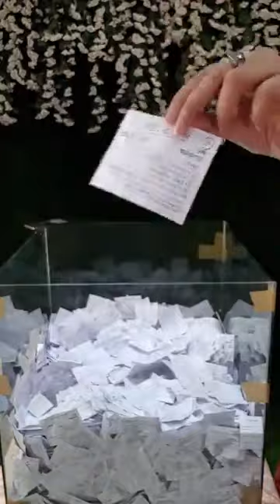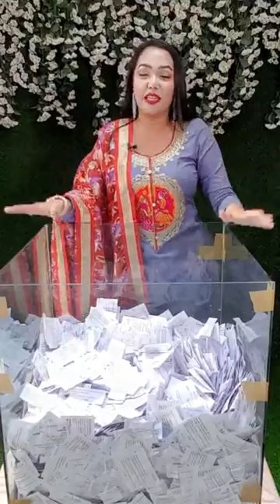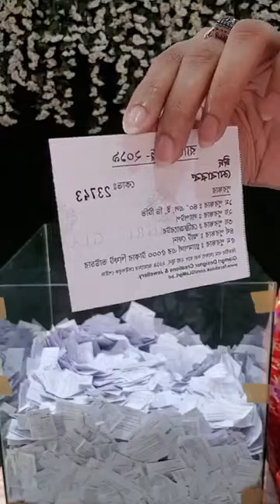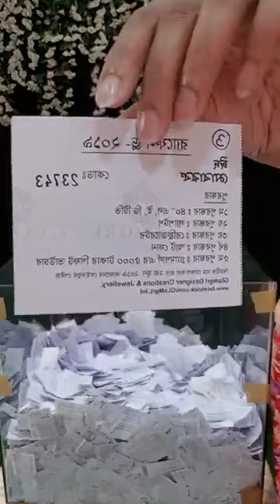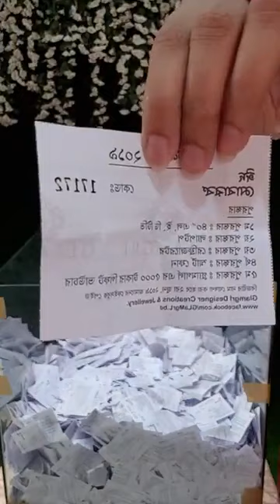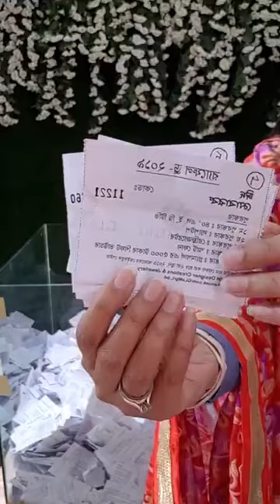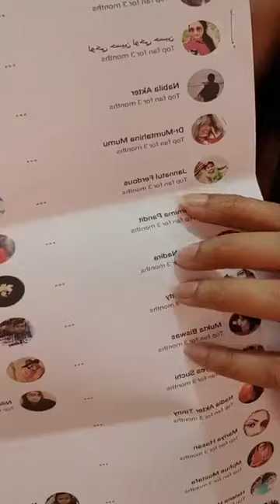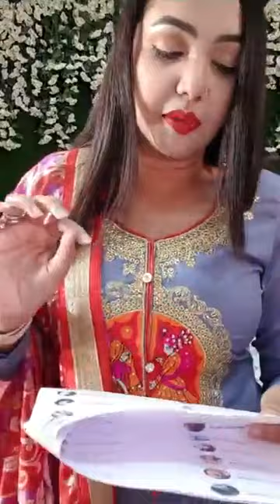♥️ yes 105 জন Winner Announcement ♥️ GLaMGrL By Shabnoor Ahmed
এই ঈদে শপিং হবে গ্ল্যামগার্ল বাই শাবনুর আহমেদ এর সাথে ।

🌈💥 BIG BIG BIG RAFFLE DRAW ANNOUNCEMENT total 105 Winners 💥🌈

আসসালামুআলাইকুম

শো-রুম থেকে শপিং করে তুমিও হয়ে যেতে পারো ৫ জন বিজয়ীদের ১ জন ।

৫, পঞ্চম পুরস্কার গ্ল্যামগার্ল থেকে ৫ হাজার টাকা এর গিফট ভাউচার ।

৪, চতুর্থ পুরস্কার স্মার্ট ফোন ।

৩, তৃতীয় পুরস্কার ১টি রেফ্রিজারেটর ।

২, দ্বিতীয় পুরস্কার ১টি ল্যাপটপ ।

১, এবং প্রথম পুরস্কার অত্যন্ত আকর্ষনীয় ৪০'' এল ই ডি স্মার্ট টিভি ।

শুধু তাই নয়, অনলাইনের আপুদের জন্য আয়োজনে থাকছে ১০০ জন টপ ফ্যান কে সর্বমোট ১ লক্ষ টাকা পরিমান গিফট ভাউচার ।

সর্বমোট ১০০ জন টপ ফ্যান পেয়ে যাচ্ছে ১০০০ টাকা করে গ্ল্যামগার্ল এর গিফট ভাউচার ।

বিজয়ী ঘোষণা করা হবে ২রা জুন ২০১৯ ।

                                     💖💖 Our Showrooms 💖💖

💁🏻‍♀️LALMATIA SHOWROOM: H-38/1, R-27 ( Old )
     Meena Bazaar er pichoner goli.

💁🏻‍♀️BANANI SHOWROOM:
     H-2, R-8, Block- D,
     ( Sunday Closed )

💁🏻‍♀️MIRPUR SHOWROOM:
     Mirpur shopping complex, 2nd Floor, SHOP - 327& 328, Mirpur -
     2.

💁🏻‍♀️BAILY ROAD SHOWROOM: Green cozy cott shopping mall, Shop
     - 6, Ground floor.

💁🏻‍♀️DHANMONDI SHOWROOM: Shop-102,103, Ground Floor, Plaza
     A.R. Shopping mall, Road - 29(old)
     ( Tuesday Closed )

💁🏻‍♀️WARI SHOWROOM:
     Shop- 301, 2nd Floor, A K FAMOUS TOWER, 41, Rankin Street.
     Wari. Aarong er building

💁🏻‍♀️CHITTAGONG SHOWROOM:
     Shop- 119, 1st Floor. AFMI PLAZA,
      Nasirabad, Chittagong.

💁🏻‍♀️Mohammodpur Showroom:
     Shop-225, 1st Floor, Tokyo Square,
     Japan Garden City,  Mohammpdpur, Dhaka.